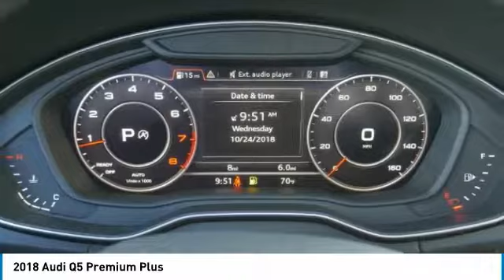2018 Audi Q5 Metairie LA N206984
2018 Audi Q5 Premium Plus

Pick up this Matador Red Metallic 2018 Audi Q5, available today at New Orleans Audi. This could be the one you've been searching for.